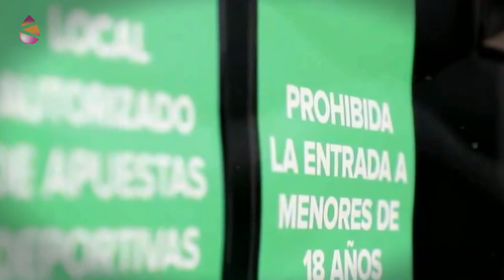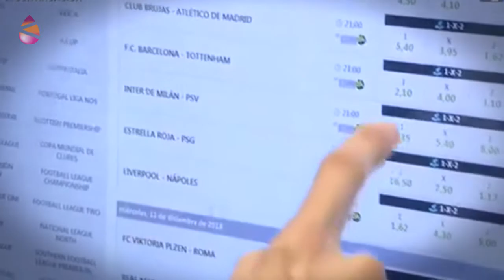Ene bada... Prentsa! - Komunikabideek negozioaren alde egiten dute apustu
Telebistako albistegi batean “ludopatiaz” dihardute, eta Espainiako estatuan gero eta gazte gehiagori eragiten diela diote.Minutu batzuk igarota, telebista-kate horretan bertan, kirol-apustuen iragarkia erakutsi dute.Horrelakoa da negozioa.